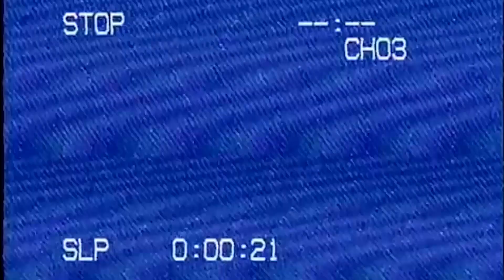Flacko The Loner "Take Me Away" (Shot & Chopped By @aPHILLYatedFilm )